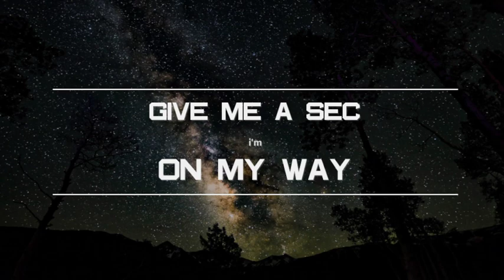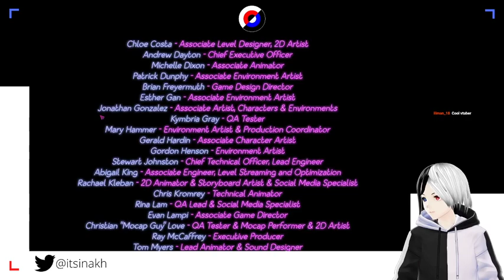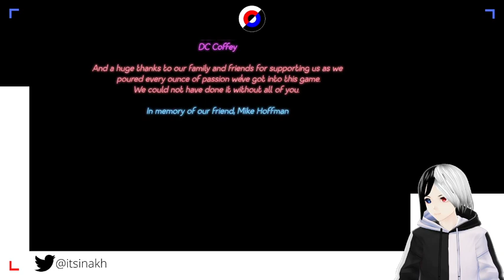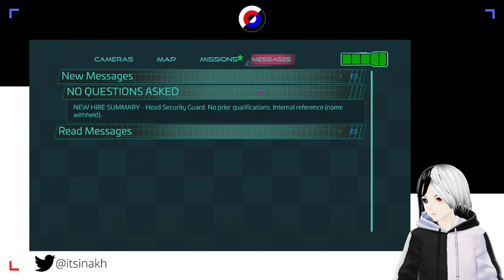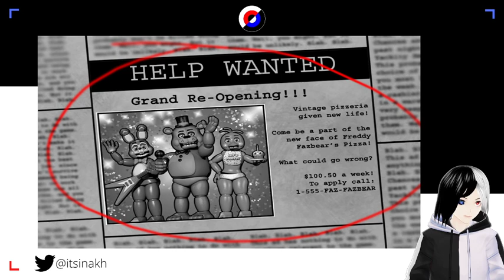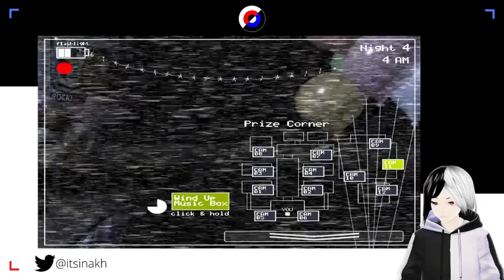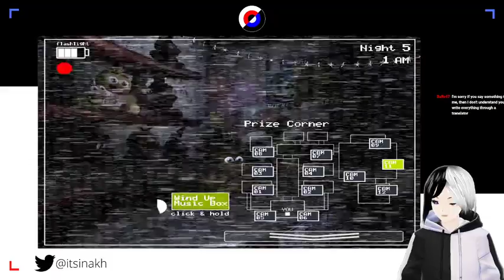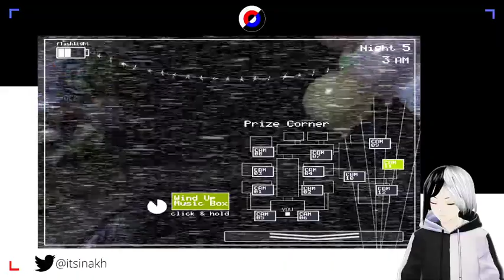gregory, you need to clip through that corner